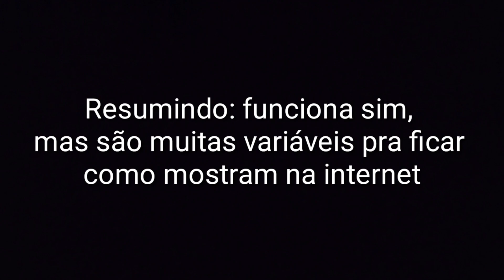Pressurizador artesanal de garrafa pet, versão 2.0!!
Meus amigos, não estava satisfeito com o teste e com o pressurizador que fiz, aí resolvi melhorar o projeto e... vejam o resultado no vídeo e não esqueçam o 👍, de se inscrever e compartilhar o vídeo